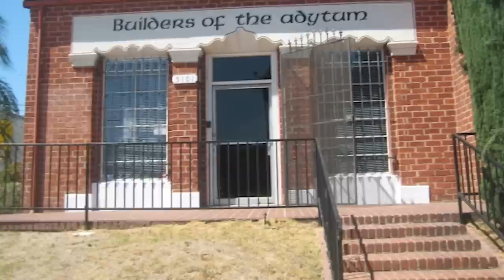Top 10 Bizarre Real Cults You Won't Believe Exist - Part 2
There have been some SHADY secret societies in history. These secret cult meetings would happen in the shadows, unbeknownst to others. Which secret society had the heaviest impact on history? Join us on Bumblebee as we count down our Top 10 Bizarre Real Cults You Won't Believe Exist - Part 2!

Timecodes:
0:00- Intro
0:11- Cut Cult
1:14- Builders of Adytum
2:42- Aetherius Society
3:54- Full Circle Cult
5:17- The Moonies
6:49- The Brethren
8:22- The Eckankar
9:23- Happy Science
10:45- The Twelve Tribes
12:21- Narcosatanico